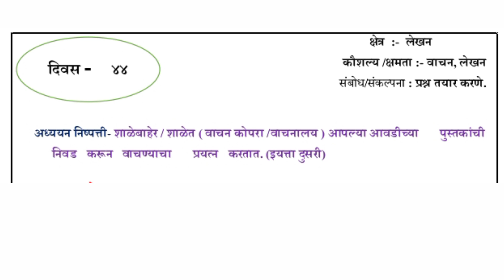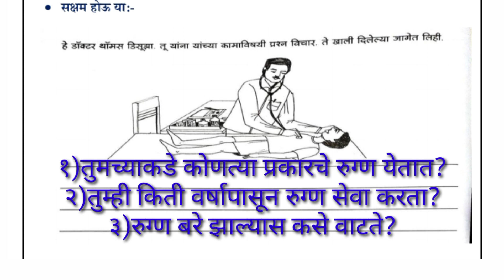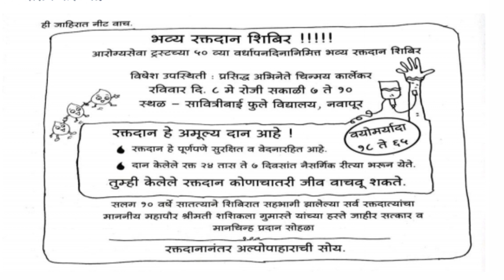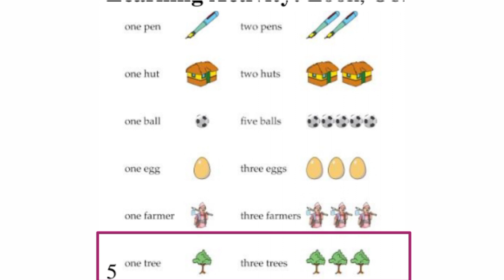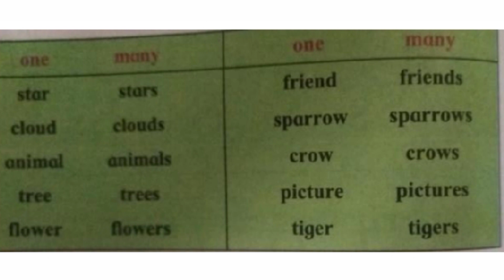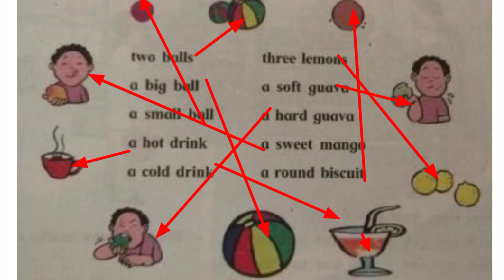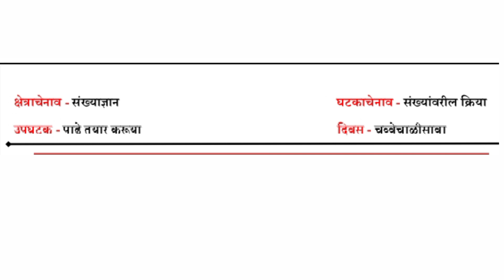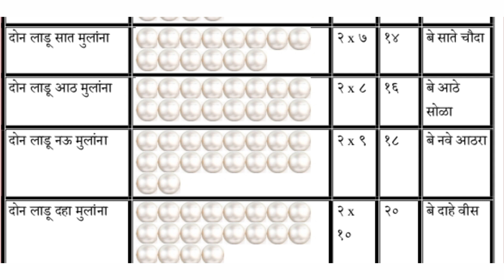सेतू अभ्यास_तिसरी_दिवस_44 | मराठी_इंग्रजी_गणित |setu abhyas tisri divas 44